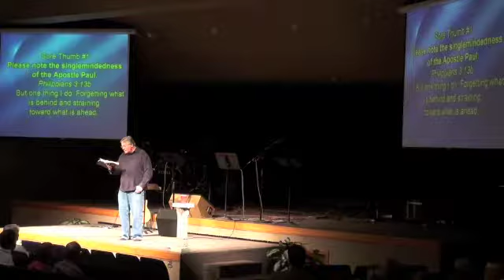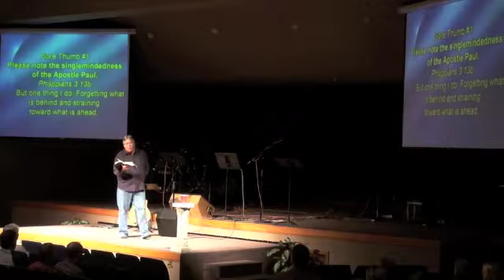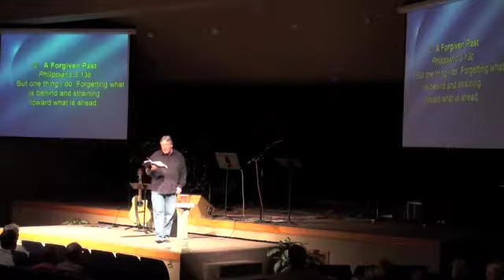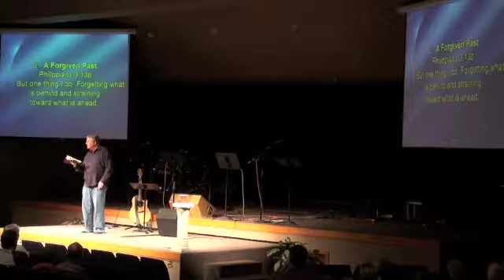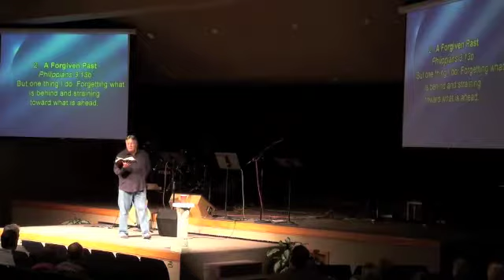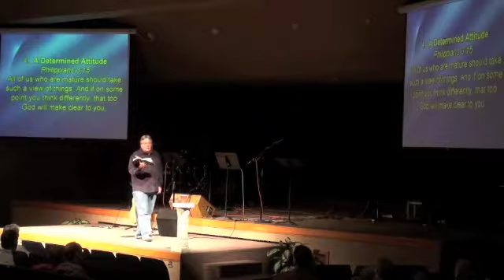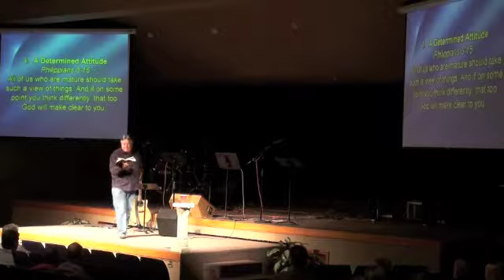Sermon 1-16-11.m4v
Sermon from Seymour Christian Church, IN.